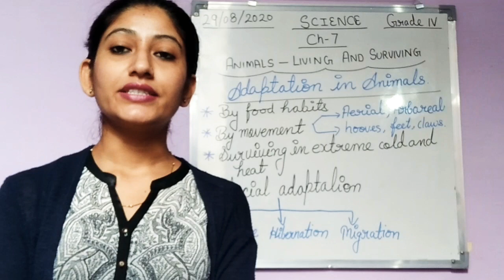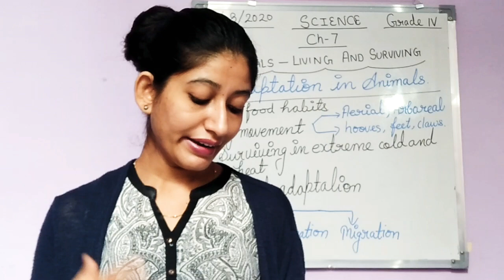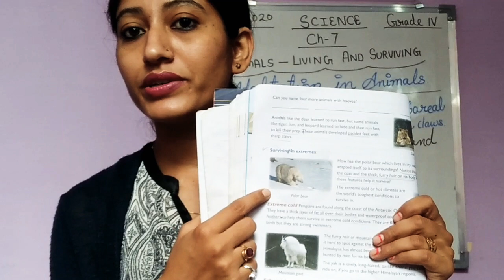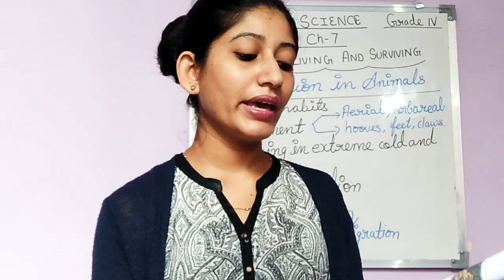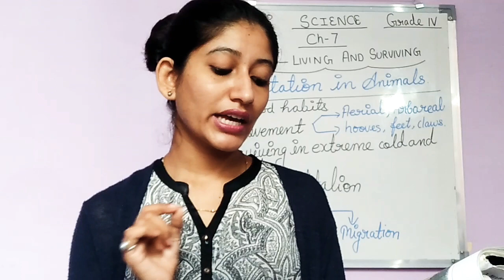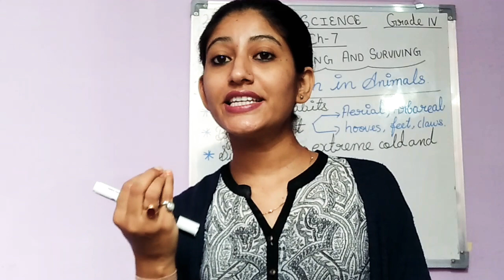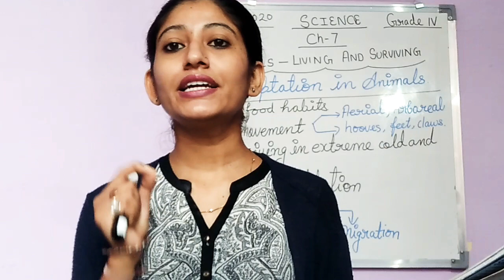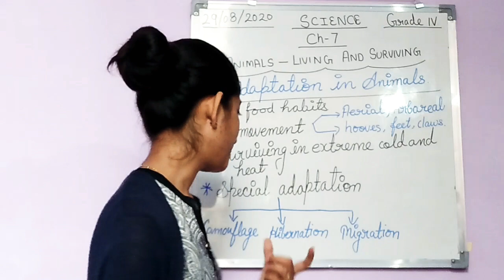Science Grade 4th, Ch-7(Animals--Living and Surviving) Part 3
About different types of Adaptation in animals